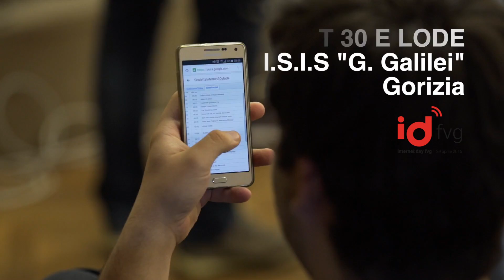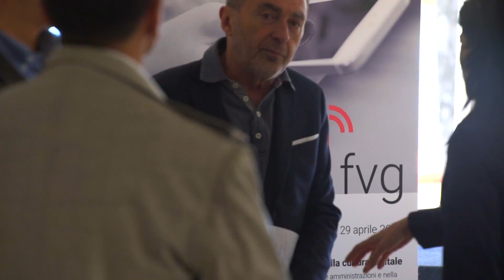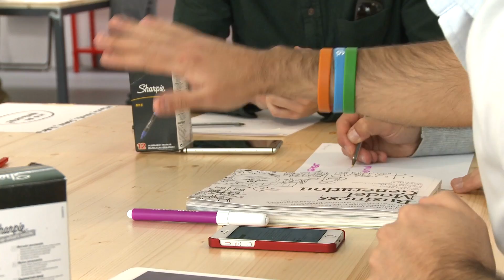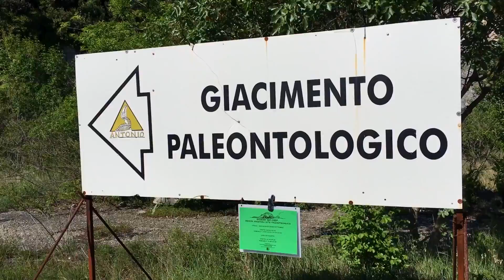Internet Day 29 aprile 2016 - idFVG - Insiel - 22 eventi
Vi presento 22 Eventi dei 171 fatti nella Regione FriuliVeneziaGiulia per celebrare 30 anni di Internet.